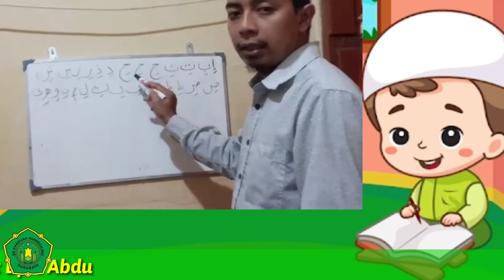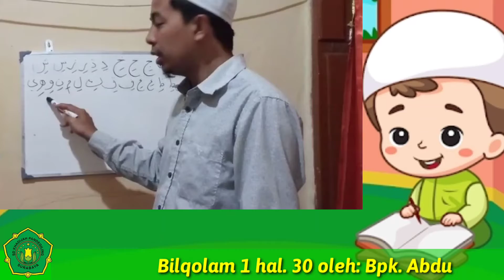Materi Pembelajaran Bilqolam 1 hal. 30 oleh: Bpk. Abdu